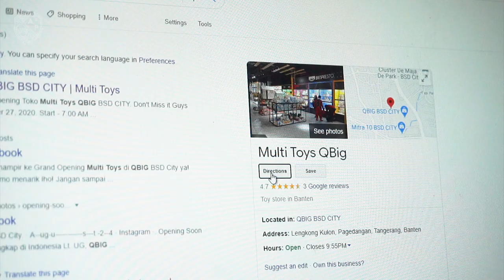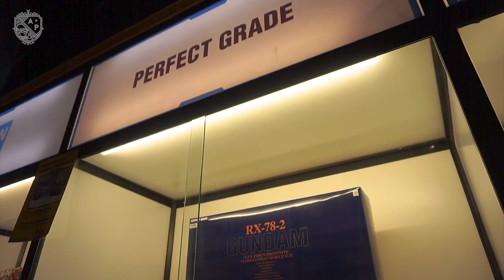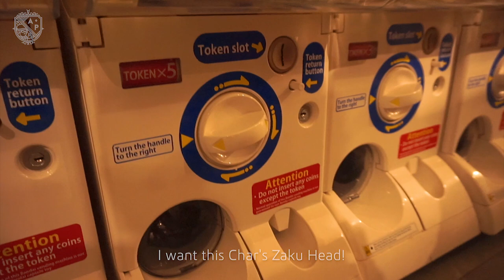The Largest Toy Store in Indonesia - 1000 m² | Guess how much money i've spent in this place?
Multi Toys is the lead brand of toy store in Indonesia. They have so many stores already, spread out across Indonesia, and now they stepped up the game by opening the largest store, in QBIG -BSD area. This is really something to help to get more people attention of toy industry awereness and help us tp grow toy community.

If you like toys and have a plan to visit Indonesia, this place is so family friendly, also you can eat, drink, and chilling at their cafe properly, with enjoying toys as a view around you.

I hope more toy stores coming up in Indonesia, specially more international brand could be distributed officialy in the future. Let's go!